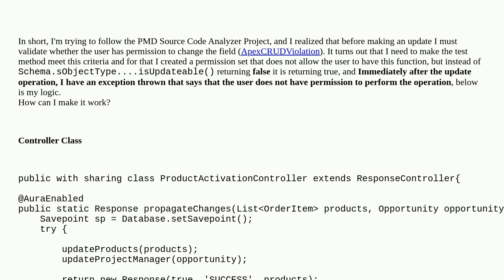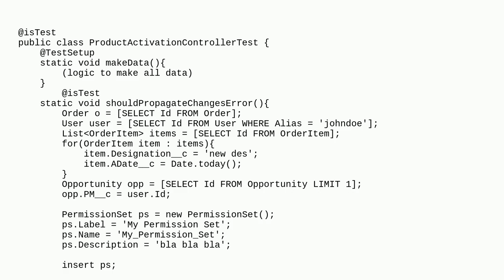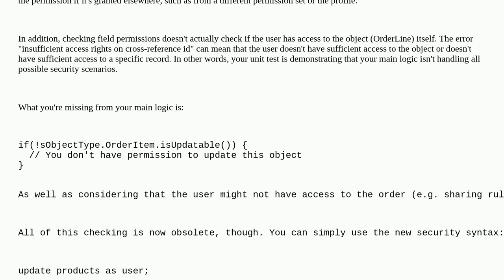Salesforce: Schema.sObjectType.(...).isUpdateable() method is returning true but should return false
Schema.sObjectType.(...).isUpdateable() method is returning true but should return false

A special thanks goes out to the awesome community

  sobjecttype code-coverage schema unit-test apex